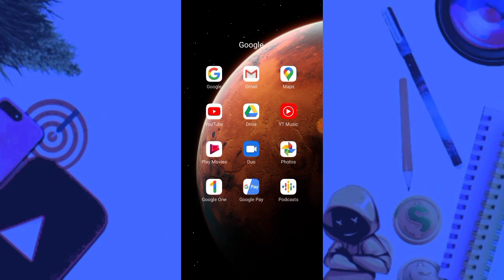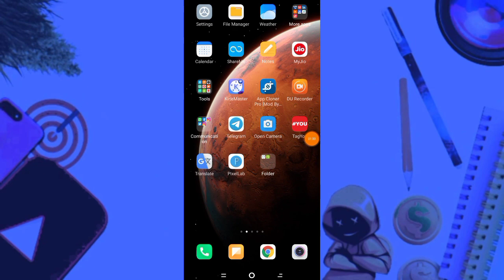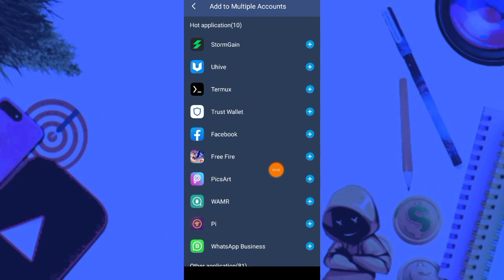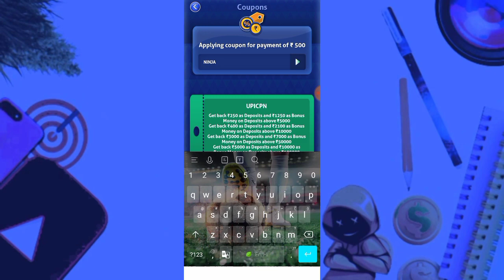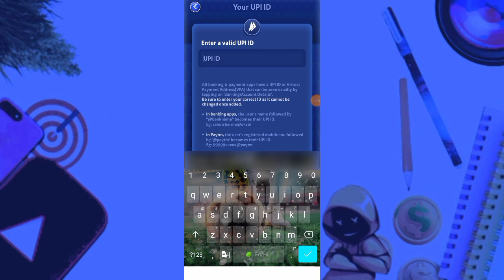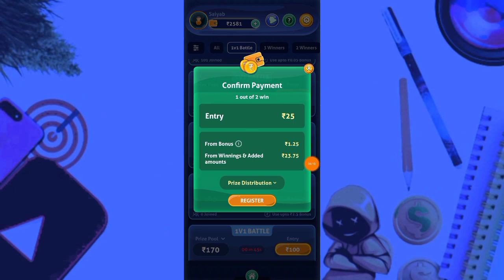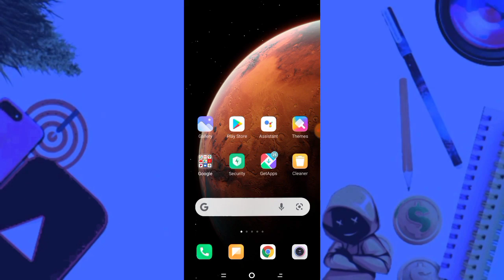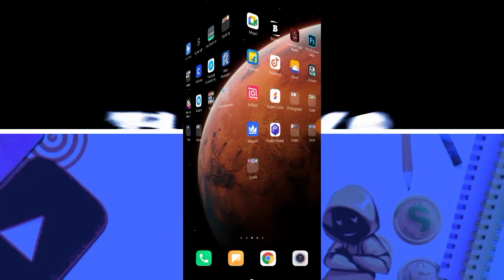🔥Ludo Ninja App Unlimited Trick | Ludo Ninja App One Device Trick | Ludo Ninja App Refer Trick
Hello Friends,
                    In this video I am talking about That How to use ludo ninja app in 2021. ludo ninja app unlimited trick, ludo ninja app ko use kaise kare.

👉Refer Code -   +9192dy21a

ludo gold 2nd app
new rummy
ludo gold withdrawal
Ludo ninja refer bypass trick
ludoninja app refer script
ludoninja APK
upi unlimited trick
upi unlimited kaise banaye
ludoninja app refer unlimited trick

👆 करे। धन्यवाद🙏💕